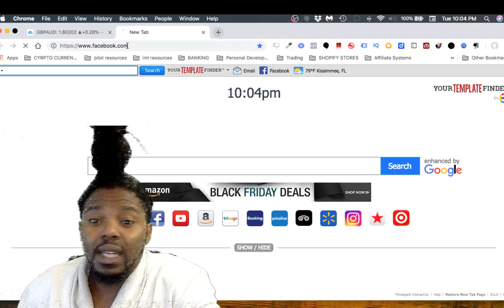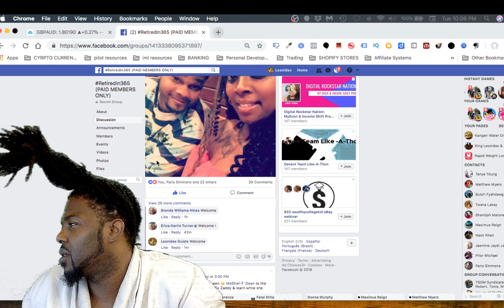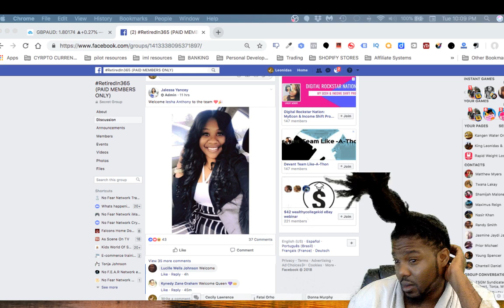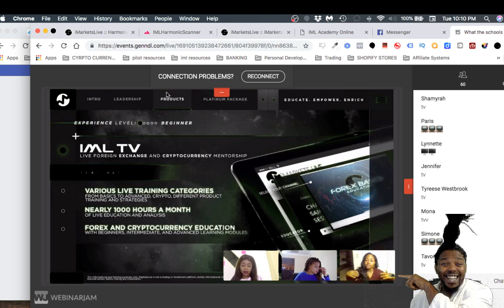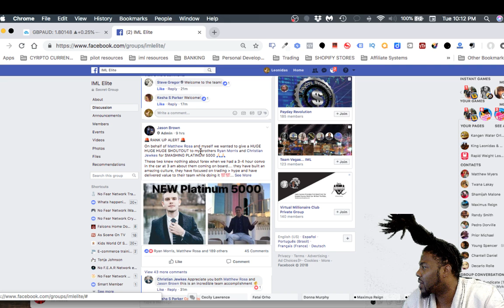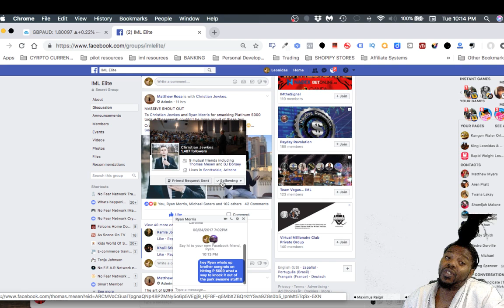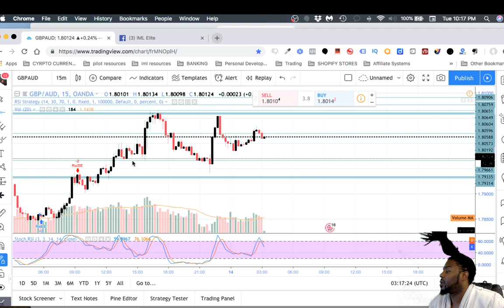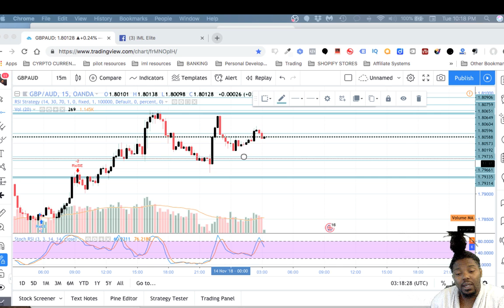Imarkets live forex and crypto update review 2018 11 13 22 04 10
Get your copy right to your phone right now!

cfd trading,
currency calculator,
currency converter,
currency exchange,
currency exchange rates,
currency market,
currency rate,
currency trading,
dailyfx,
exchange rate,
exchange rate today,
fibonacci trading,
foreign currency,
foreign exchange,